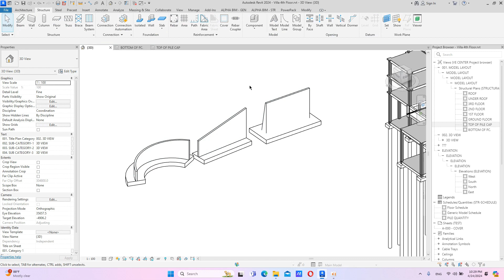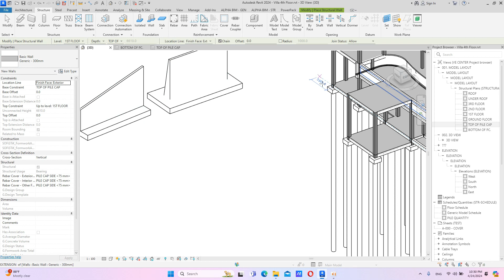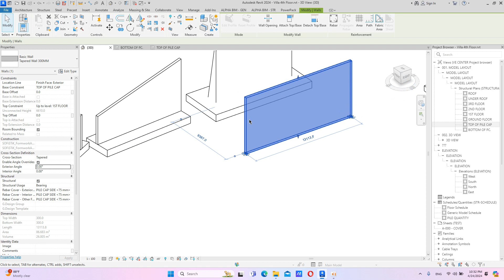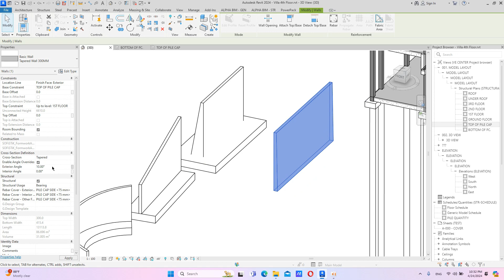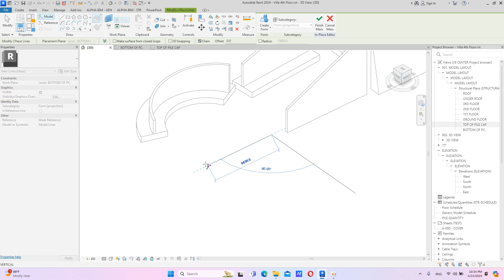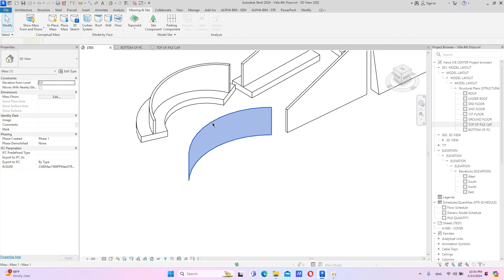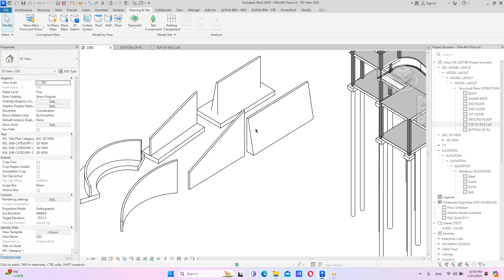គូរជញ្ជាំងរាងប្លែកៗ || How to draw type of wall with special shape | Revit